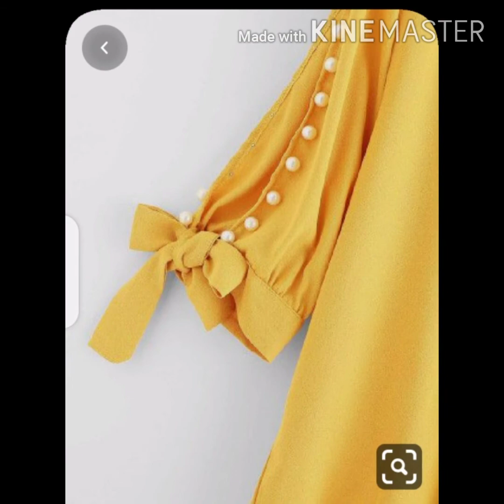How to design selves different design of sevlees available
Different design of selves available here